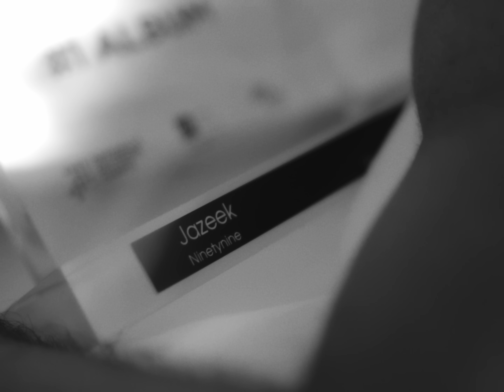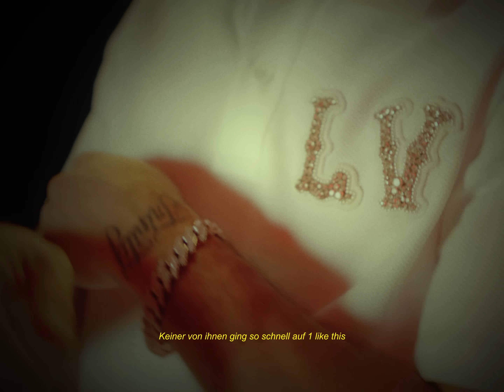Jazeek - Like This (Official Video)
Produktion: Sia & Su
Mix & Master: Alex Isaak

DoP, Edit, Grading - Lucca

Location:
Villa Nordic Star  - Phuket